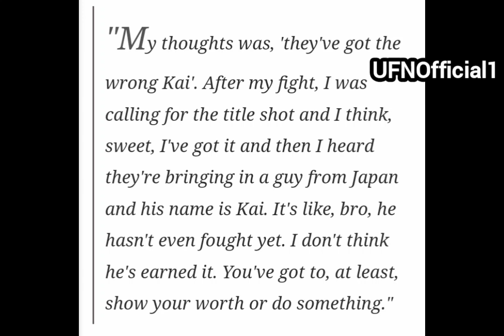Kai Kara-France left baffled after RIZIN's Kai Asakura was offered UFC title shot | UFN